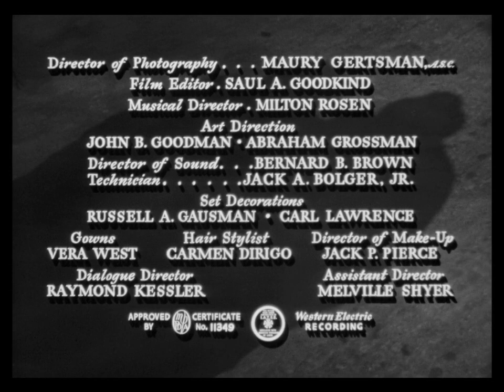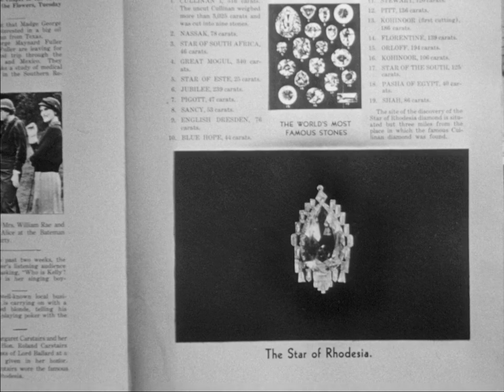Sherlock Holmes Terror by Night 1946 [720p] Basil Rathbone, Nigel Bruce, Alan Mowbray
When the fabled Star of Rhodesia diamond is stolen on a London to Edinburgh train and the son of its owner is murdered, Sherlock Holmes must discover which of his suspicious fellow passengers is responsible.